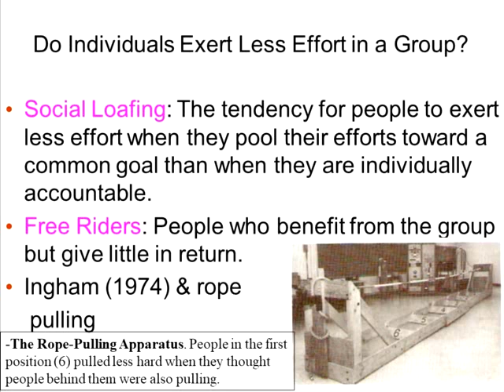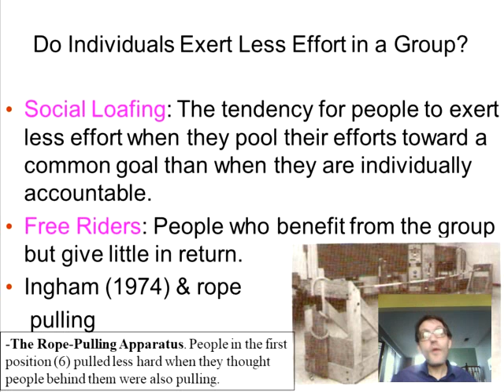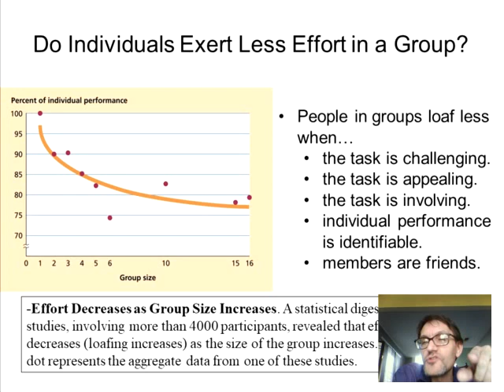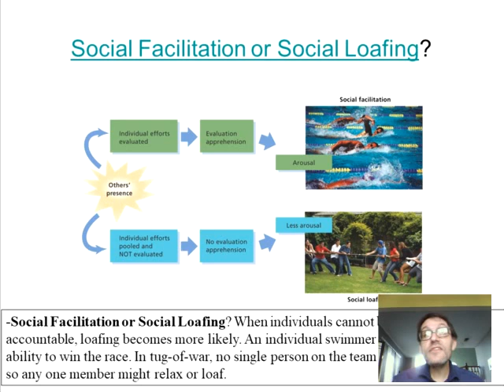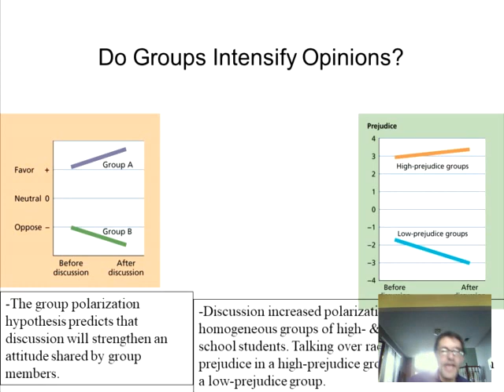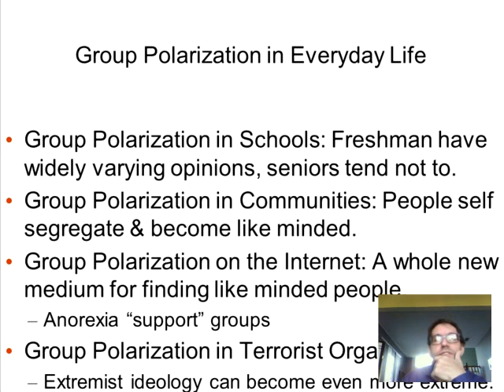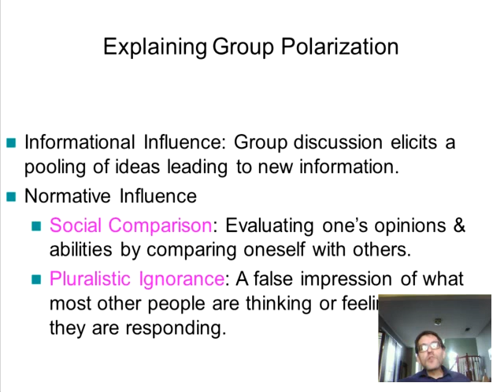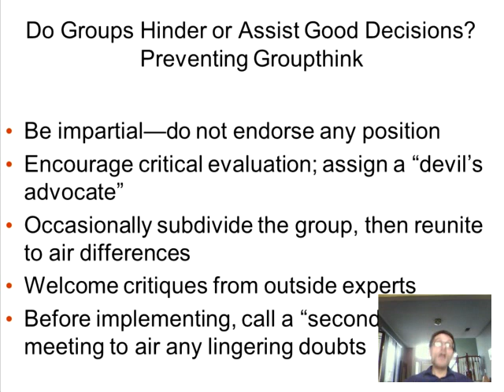Topic 9 2 Behavioral Changes in the Presence of Others